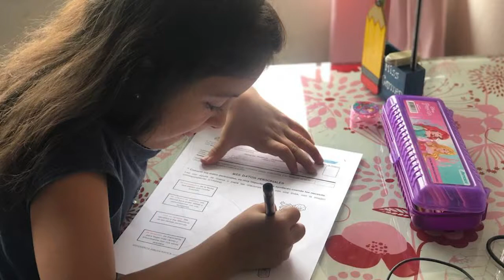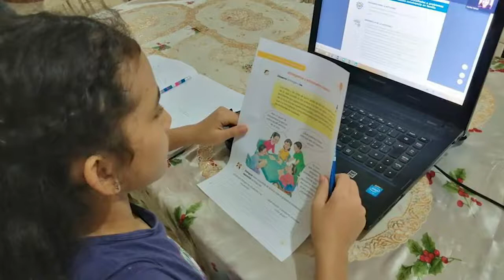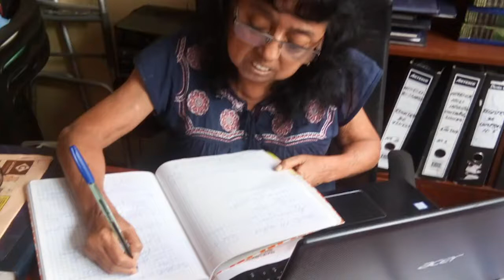Cómo se debe realizar la retroalimentación a los estudiantes en la educación a distancia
Para los estudiantes, es muy importante recibir una retroalimentación de sus tareas, proyectos, actividades u otros, de manera que comprendan cómo están progresando en  sus aprendizajes. En este video de Docente al Día conoce más sobre la retroalimentación.

INOHA
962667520